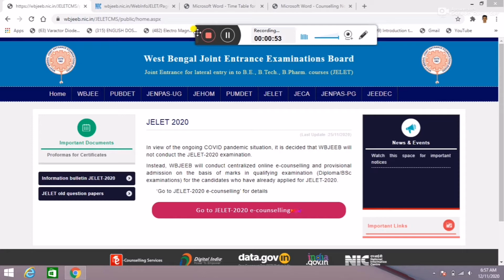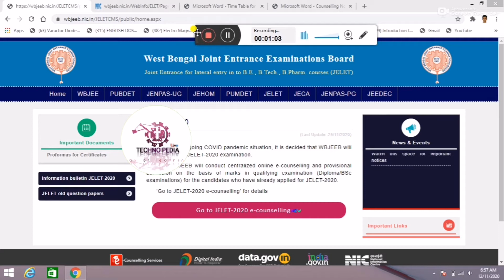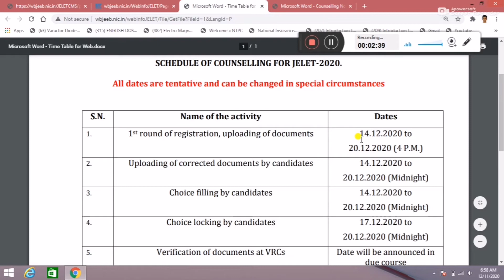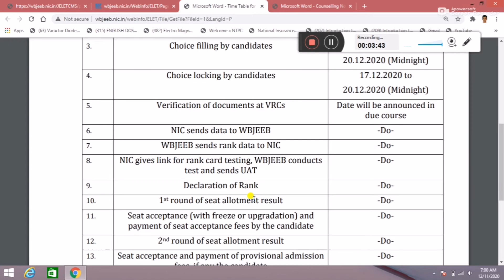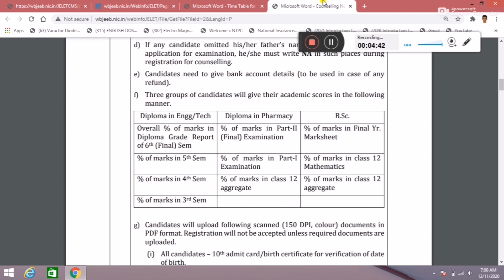JELET 2020 Counselling Starts | JELET Counselling Registration | Choice filling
JELET Exam 2020 Canceled,
jelet 2020 time table,
jelet seat allotment,
wbjee jelet 2020,
latest update on jelet exm 2020,
West bengal JELET Exam,
JELET 2020,
Jexpo 2nd phase allotment,
jexpo auto upgradation,
jexpo online admission fees,
Special Assessment For Engineering,
how to apply for special assessment,
Special assessment notice for webscte stdents,
WEBSCTE New Notice,
webscte 6 th sem result,
diloma final sem result,
diploma 6th sem result 3 rd nov,
Diploma Final Sem Exam Will Conduct Online,
jexpo admission process,
Jexpo upgradation,
Voclet2020,
jexpo 2nd phase allotment date,
voclet 2nd phase allotment date,
Jexpo & voclet mock Counselling process,
Jexpo2020,
Voclet2020,
Jexpo 2020 mock Counselling how,
Jexpo counselling process,
Jexpo mock Counselling online process,
Jexpo Counselling Details,
Voclet Counselling details,
How to check Jexpo previous year cut off rank,
voclet rank cut off,
jexpo mock counselling process,
how to choice filling in jexpo,
Jexpo 2020,
How to download jexpo rank card,
Jexpo merit list,
voclet merit list,
How merit list of jexpo & Voclet will prepare,
How to check jexpo 2020 rank,
how to check voclet 2020 rank,
Jexpo & Voclet 2020 Correction Process,
Jexpo Marks Submission Process,
Jexpo 2020 Counselling details,
JEXPO admission 2020 new notice,
Voclet admission Counselling notice,
Jexpo 2020 exam cancelled,
JEXPO & VOCLET 2020 Application Reopen,
Jexpo 2020 new application,
Jexpo / Voclet exam Date 2020,
wbjee 2020 result,
wbjee,
wbjee counciling,
jepo 2020 exam cancel,
Jexpo & Voclet 2020 exam cancel,
number requires for goverment college in jexpo,
new update for jexpo 2020,
west bengal jexpo exam 2020,
jexpo & voclet exam update 2020,
Polytechnic Exam Cancelled,
latest news for polytechnic student,
west bengal pharmacy exam,
West Bengal State Council of Technical & Vocational  Education and skill development,
new notice for all technical student,
polytechnic,
ITI,
D.Pharma,
wbscte exam,
special re- evaluation,
wbscte,
polytechnic,
wbjee 2020 update,
wbjee counselling message ,
wbjee results update wbjee counselling process ,